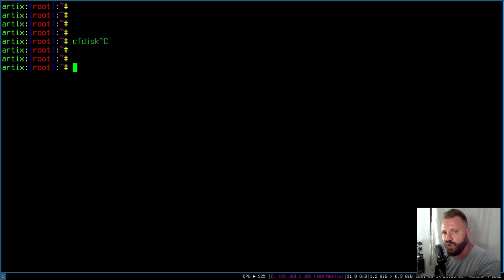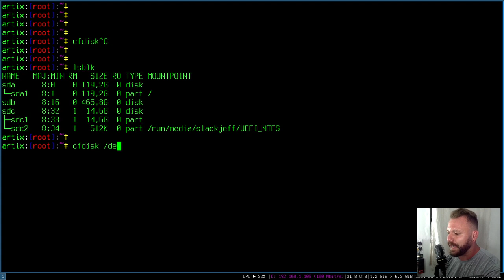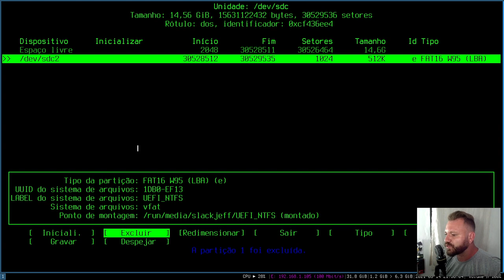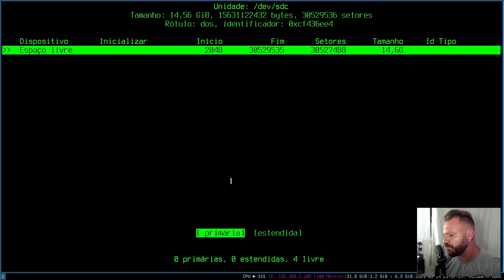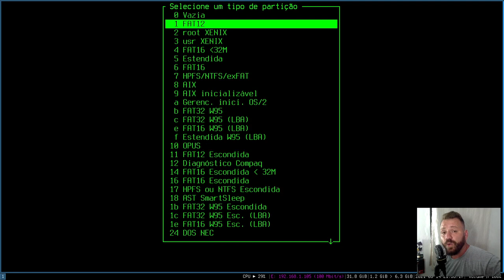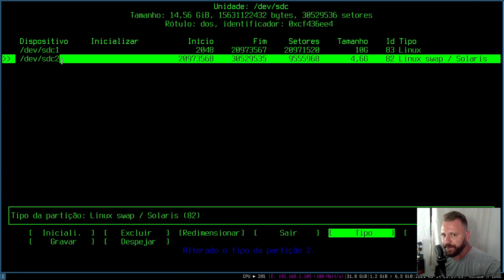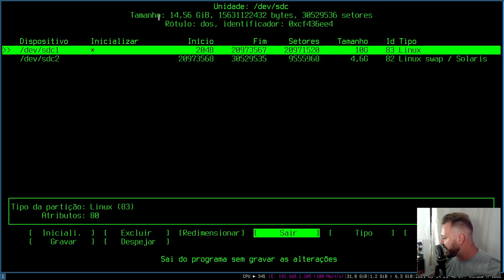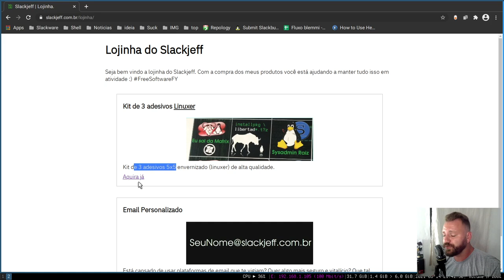Particionamento de disco no linux FÁCIL com cfdisk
Aprenda a usar essa ferramenta magnifica e  fácil para particionamento de discos/medias em geral no GNU/Linux. Apresento a vocês os cfdisk